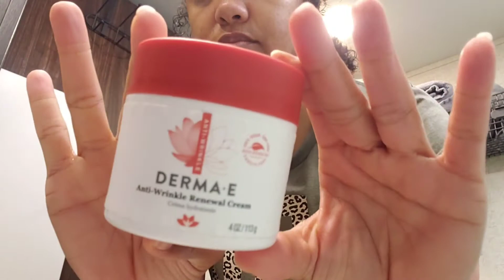Everyday Oily Skin Routine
I have super oily skin and this quick facial routine has helped so much!

Thanks for stopping by my channel! I'm Brittany.I am a Sahm of  three homeschooled kiddos for almost seven years now! We just sold our home of five years,moved into our RV with our three dogs and bought a mini farm! We love to live simply and minimally! We are working on creating our dream life and would love to have you come along with us!